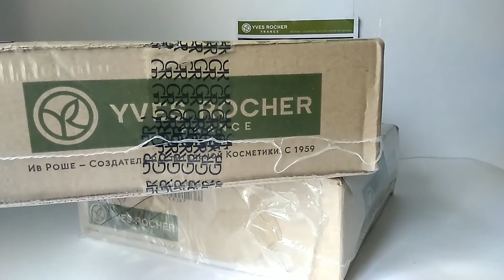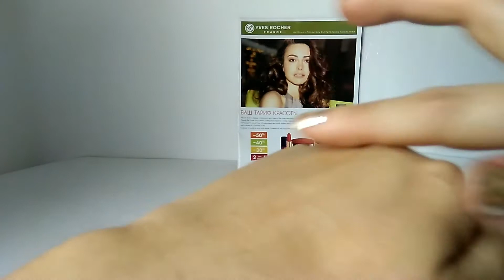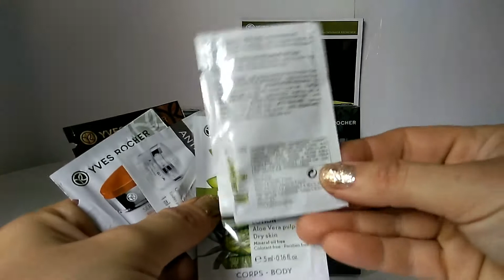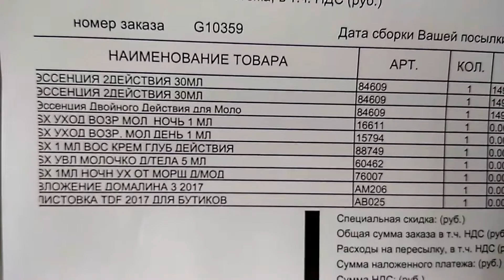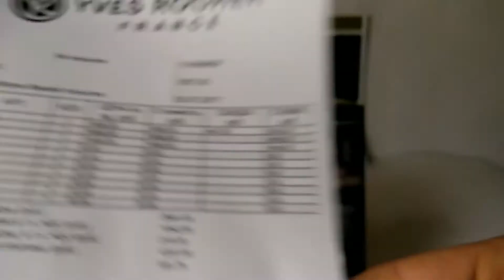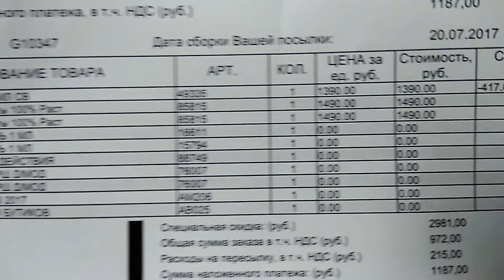AGD 2 Заказа Ив Роше по бланку моей подруге 3РИГ1ММ01 - Alena GoDi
3РИГ1ММ01